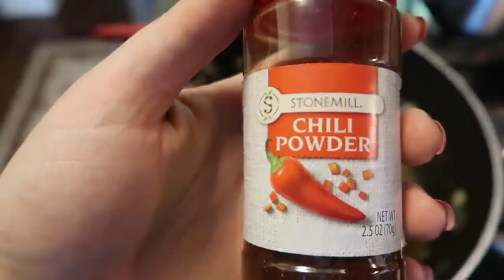This Ground Beef Recipes - Will Change Your Life!